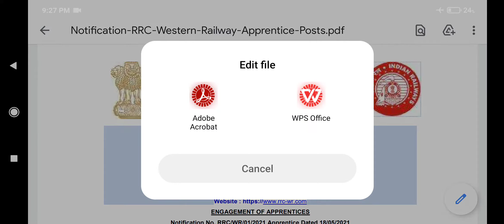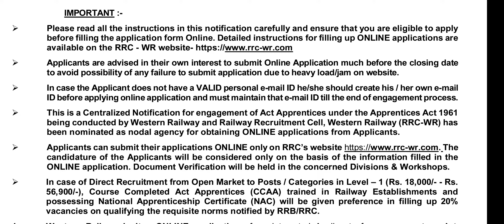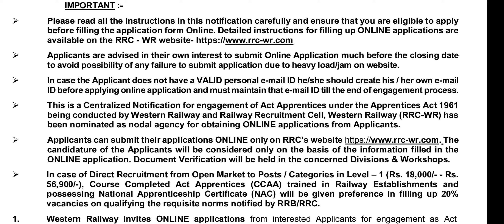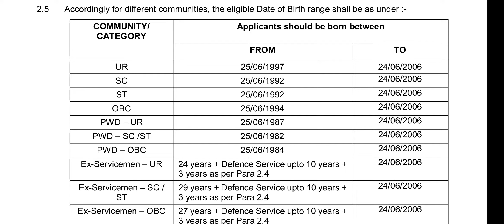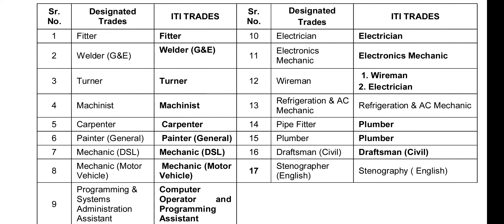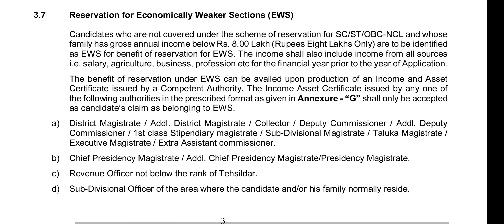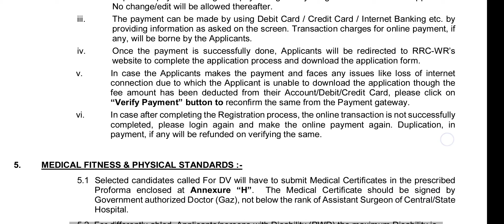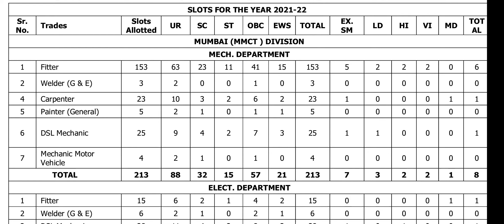Railway Apprenticeship 2021|Notification |Govt. of India